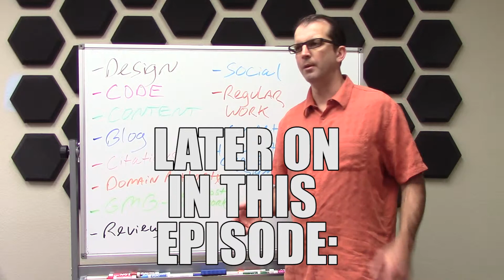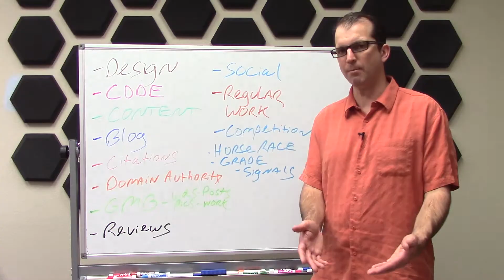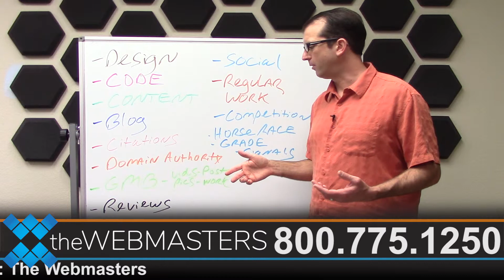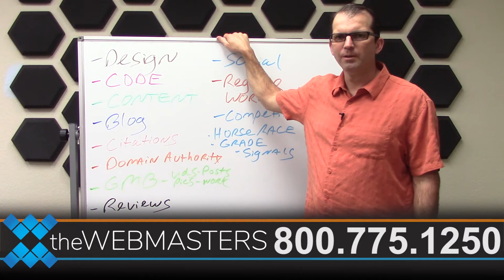The Webmasters: Why You Shouldn't Ask For Content Only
Google looks at design and coding first to rank you.
Your customer looks at your content to rate you.